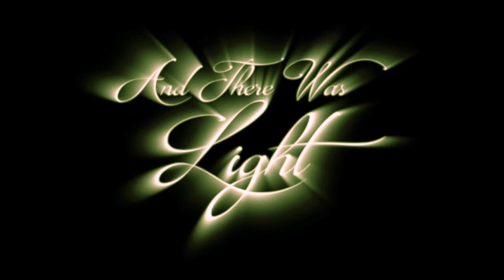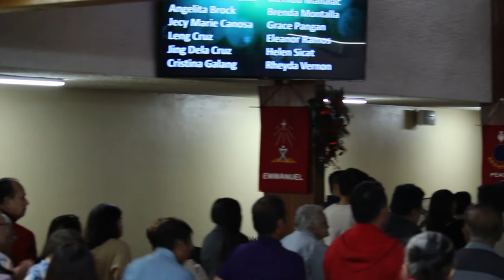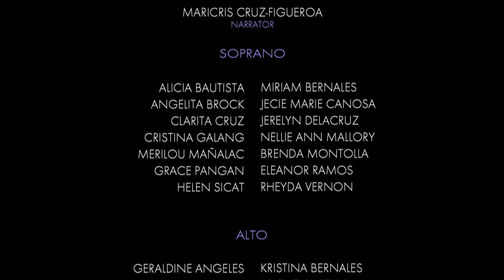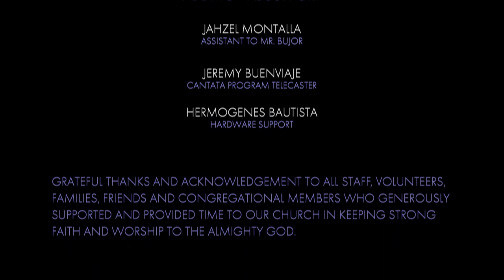AND THERE WAS LIGHT: A CHRISTMAS CANTATA by Josep Martin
'And There Was Light: A Christmas Cantata' is another musical creation by Joseph M. Martin.  And on December 15, 2019, we covered our rendition of this beautiful musical with our very own Chancel Choir along with the Children's Choir.

Credits:
- special thanks to -
Lara Schilling

- videography and postproduction -
Elmer Delacruz

- assistant videographer -
Paul Delacruz

- sound system coordinator -
Gabriel A. Castillo

Special thanks to:
Lara Schilling, Education Coordinator at Los Angeles County Museum of Art (LACMA)

The Christmas Cantata Ensemble:

The Chancel Choir
Rosario Pangilinan, choir director
Vincent Bujor, piano accompaniment
Noemi Bagasin-Villanueva, organ accompaniment
Maricris Cruz-Figueroa, narrator

Singers of the Chancel Choir:
- soprano -
Alicia Bautista, Miriam Bernales, Angelita Brock, Jecie Marie Galang-Canosa, Clarita Cruz, Jerelyn Delacruz, Cristina Galang, Nellie Ann Mallory, Merilou Manalac, Brenda Montalla, Grace Pangan, Eleanor Ramos, Helen Sicat and Rheyda Vernon
- alto -
Geraldine Angeles, Kristina Bernales, Teresita Lelay Briones, Arlene A. Castilo, Delia Contreras, Lota Leynes, Faith Manacop and Liza Jo Rabina
- bass -
Hermogenes 'Jun' Bautista, Michael Bernales, Allen Pace, Darwin Pecson, Alan Ramos, Dennis Vernon and Clyde Villanueva

The Children's Choir (special participation):
Nellie Ann Mallory, children's director

List of Christmas Songs performed by the Chancel Choir:
including titled narrations in asterisk(*)

A Festive Call To Christmas -
with tunes from Mendelssohn, French Carol, Ukrainian Bell Carol, Afton Water  and Adeste Fideles
arranged by Joseph M. Martin

O Come, All Ye Faithful ( John Francis Wade ) -
with tunes from Adeste Fideles

The Light Of Hope*

The Light Of Peace*

Come, Golden Light -
with tune from Lacquiparle, a native American melody

The Light Of Joy*

Dazzling Joy -
with tune from Tempus Adest Floridum, Piae Cantiones, 1582

The Light Of Love*

Beautiful Name - words and music by Joseph M. Martin
performed by Children's Choir
includes tune from Still, Still, Still - a traditional Austrian melody

Jesus, Light Of The World*

Dreamers Of Stars -
lead-solo by Miriam Bernales

The Light Of Glory*

Angel Song (Glory TO The Newborn King) -
words and music by Patricia Mock and Jon Paige
arranged by John M. Martin
includes rhythm from Angels We Have Heard On High

The Light Of Wisdom*

Silver And Shadows -
lead-duet by Allen Pace and Kristina Bernales

The Light Everlasting*

Joyous Carols Of Christmas
with tunes from Branle De L'Officiel, Diadem, Mendelssohn and Antioch

Hark! The Herald Angel Sing
(words by Charles Wesley, *music by William H. Cummings) -
with *adapted tune from Mendelssohn

Joy To The World (words by Isaac Watts, music by George Frederic Handel)
with tune from Antioch

Prepare The Way Of The King** (end credit track) -
**excerpt from anthem cover on December 1, 2019 and is part of another Christmas Cantata album The Song Heard 'Round The World (2018) by Joseph M. Martin

This is an event video archive for non-commercial use.  Please see details in the end-credits of this video and the description to our channel.